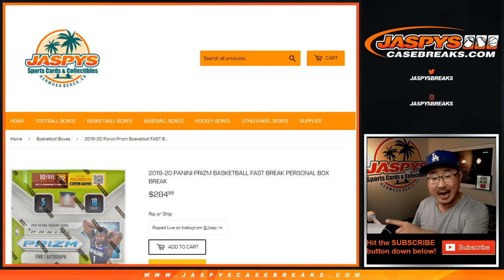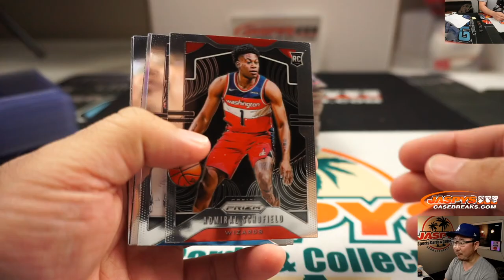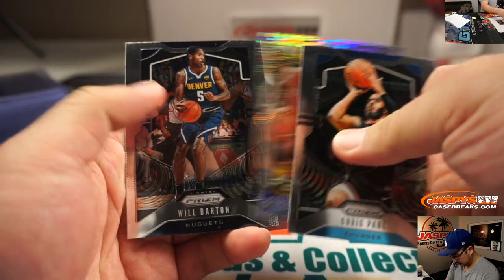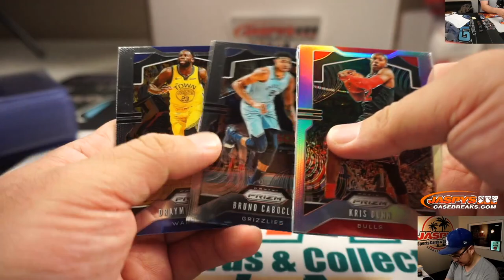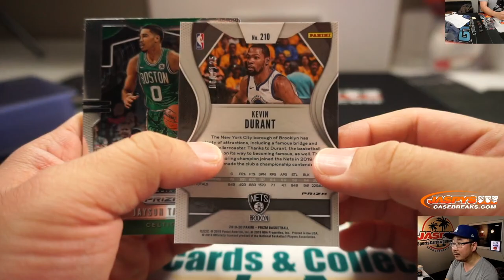W, 01.22.20 || 1Box PERSONAL (Chris R) || 2019-20 Panini Prizm NBA (Fast Break)